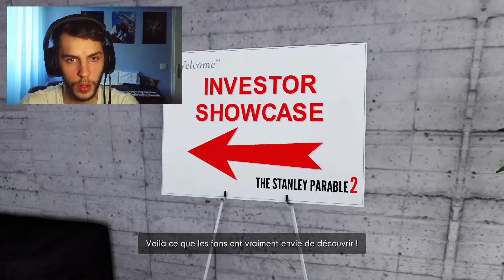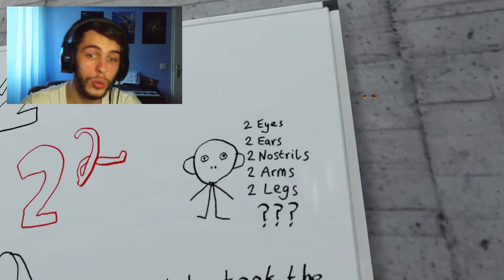Je suis Jim et un Seau - The Stanley Parable Ultra Deluxe [Partie 3, Fin]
Sava j'étais pas un seau

Sommaire :

Intro 0:00
Annonce The Stanley Parable 2 ??? 0:20
JIM 1:54
Autres 3:50
Le Seau Rassurant 4:01
Succès Facile a avoir 4:31
Le Cercle de Saut 4:57
Collectibles 5:07
Trou Infini 5:25
Art Contemporain (J'ai du tapé sur google pour savoir écrire le mot Contemporain) 6:28
Le Rendu de Stanley 2 6:44
Test du Seau 7:37
Vidéo Educative 8:06
Fin de la Cassette dude 8:40
Question pour un Seau 9:30
Mon avis 11:53
Outro 13:20

Musiques :

Par Tom Schley (aka Silkersoft)